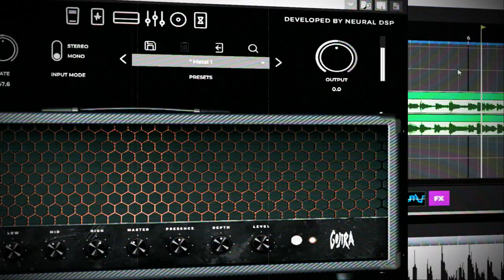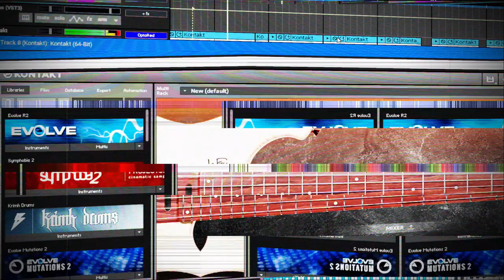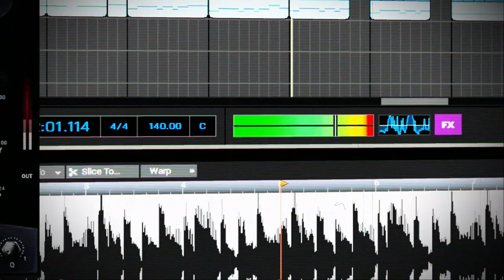Combichrist - How Old is Your Soul? (Re-Remade)